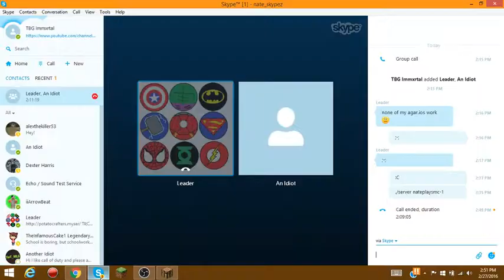1v1 with Killer on Mineplex! - Minecraft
I 1v1d Killer on Turf Wars and won!